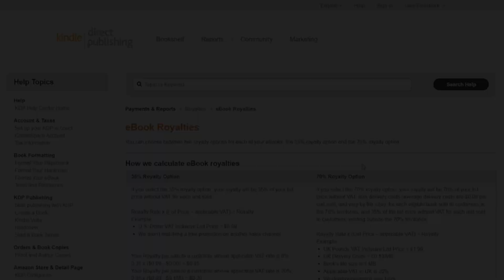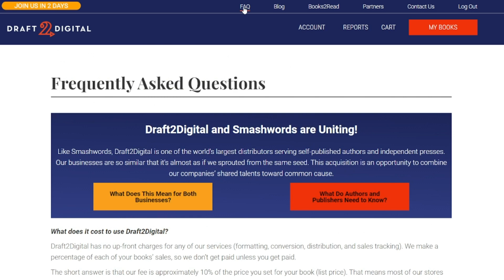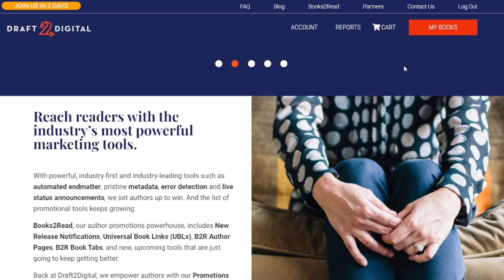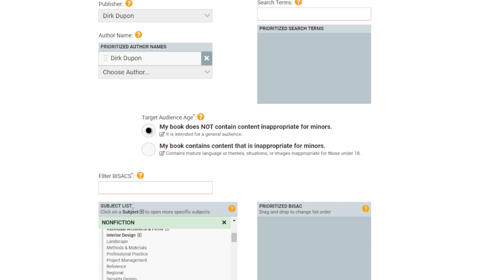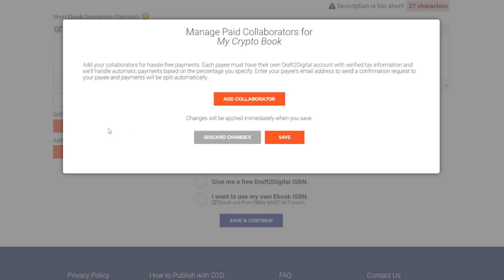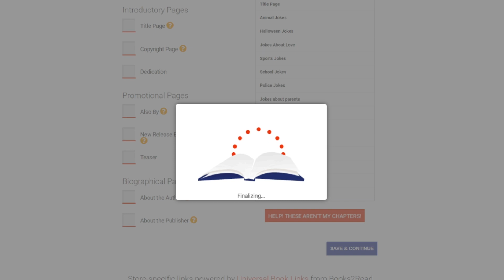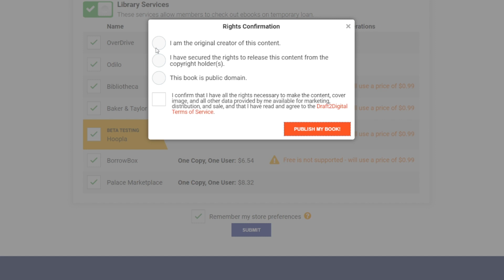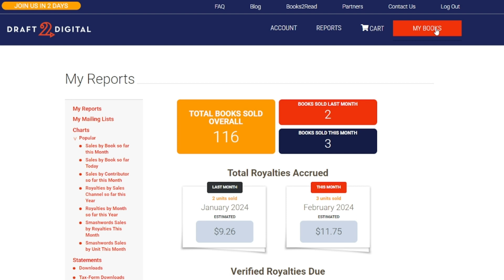Self-Publish And Sell Your Books On Draft2Digital - Full Tutorial - Is D2D Better Than Amazon KDP?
In this video, I will show you how to self-publish and sell your Ebook or print book on Draft2Digital. I will also explain the biggest differences between D2D and Amazon KDP.

👉 "From Pen to Profit: Your Ultimate Guide To Writing, Self-Publishing, And Marketing Your Book Online"